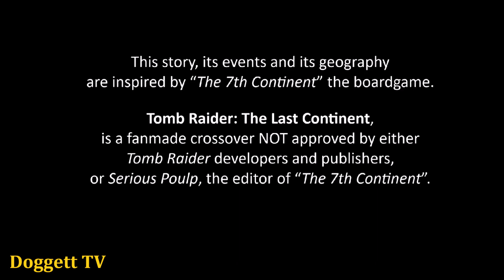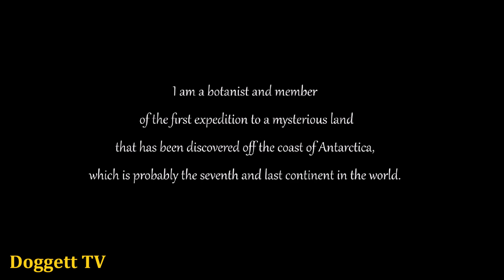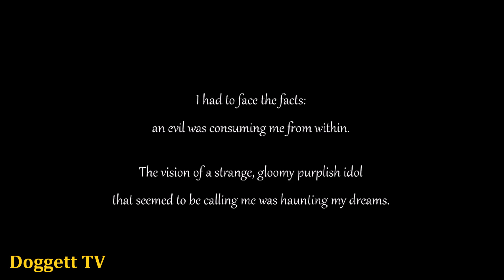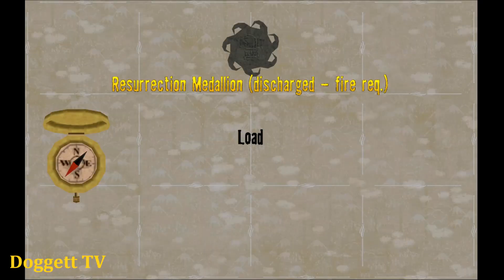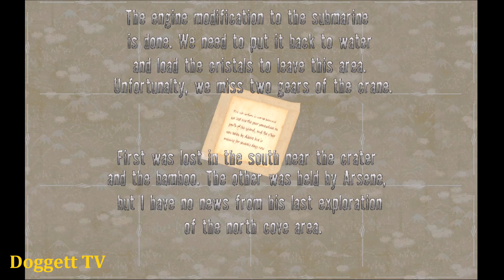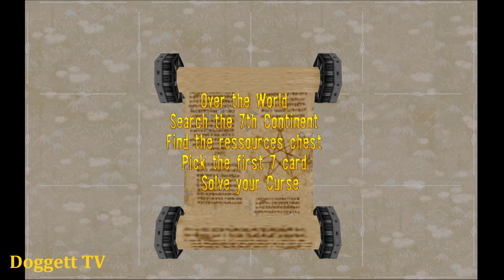TRLE: The Last Continent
Name: Tomb Raider: Jewel of Egypt
Author: Lady_Wise
Game Number: 3315
Data: 9 - Jul - 2021
Type: Tomb Raider 4
Class: Egypt

SECRETS:
1/7 - Success - 6:03
2/7 - Success - 9:38
3/7 - Success - 12:33
4/7 - Success - 18:29
5/7 - Success - 24:27
6/7 - Success - 26:22
7/7 - Success - 31:37

KEY ITEMS, WEAPONS AND PICKUPS:
🤍 Explorer's Manual - 3:09
💚 Big Canned Octopus - 4:35
💙 Golden Emblem - 7:15
💙 Crystal Fragment - 8:25
💙 Cogwheel - 10:02
❤️ Revolver - 10:16
💚 Big Canned Octopus - 11:43
💙 Crystal Fragment - 13:04
💙 Crystal Fragment - 14:02
💛 Revolver Ammo - 14:25
💙 Crowbar - 15:26
💛 Revolver Ammo - 15:58
🤍 Note - 16:18
🤍 Annotated Map - 18:42
💚 Small Medipack - 18:57
💛 Revolver Ammo - 19:03
💛 Matches - 19:06
💙 Crystal Fragment - 21:35
💚 Small Medipack - 21:44
💙 Cogwheel - 22:04
💛 Revolver Ammo - 22:29
💛 Revolver Ammo - 22:55
💙 Crystal Fragment - 24:59
💙 Crystal Fragment - 26:12
💙 Crystal Fragment - 27:18
🤍 The 7th Secret - 30:45